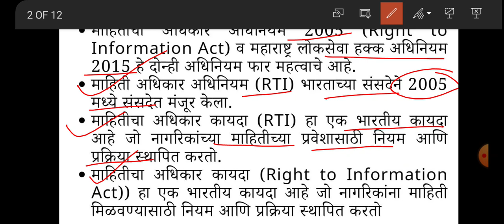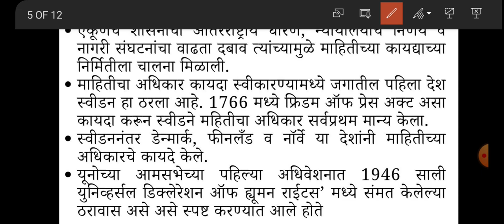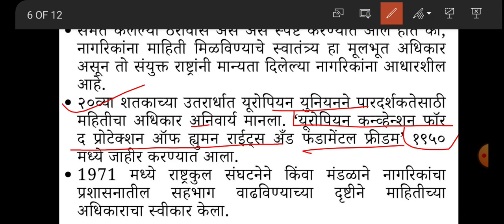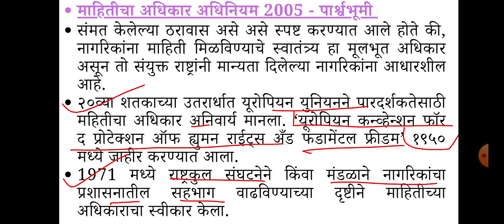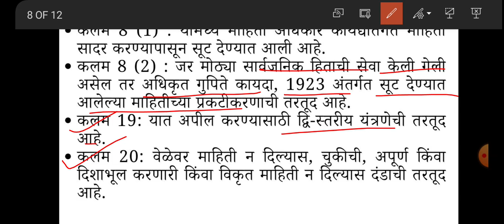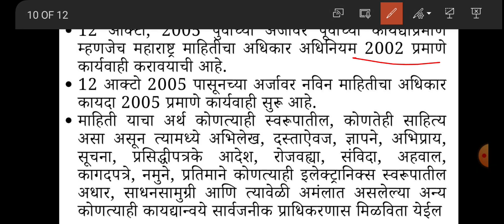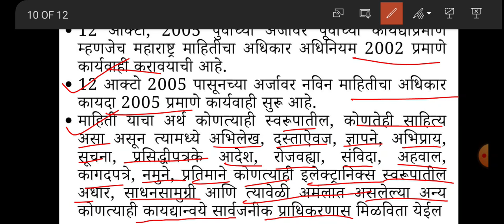माहितीचा अधिकार अधिनियम २००५| RTI Act 2005 | DRT Lectures|2023 rti rti_act_2005 RTI rtireply rti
माहिती अधिकार अधिनियम (RTI) भारताच्या संसदेने 2005 मध्ये संसदेत मंजूर केला. माहितीचा अधिकार कायदा (RTI) हा एक भारतीय कायदा आहे जो नागरिकांच्या माहितीच्या प्रवेशासाठी नियम आणि प्रक्रिया स्थापित करतो. आगामी काळातील सरळ सेवा स्पर्धा परीक्षा तलाठी भरती 2023, कृषी विभाग भरती 2023 राज्य उत्पादन शुल्क भरती 2023, पशुसंवर्धन विभाग भरती 2023 आणि इतर सर्व स्पर्धापरीक्षेच्या दृष्टीने हा टॉपिक फार महत्वाचा आहे.